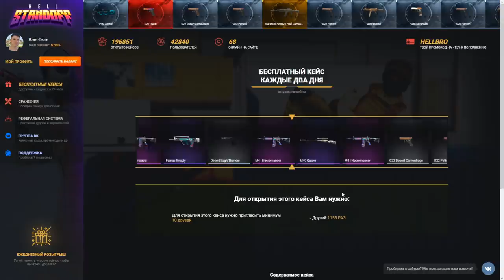ОСТОРОЖНО МОШЕННИК! ОБМАНУЛИ НА 100 000 ГОЛДЫ В STANDOFF 2